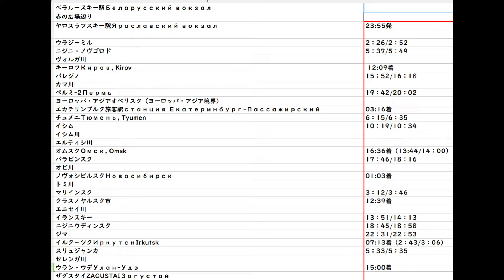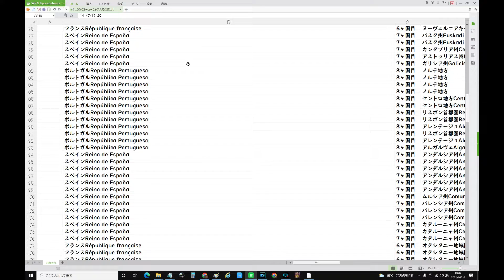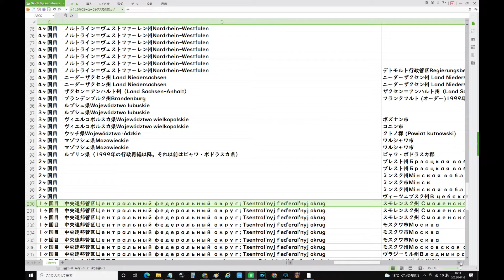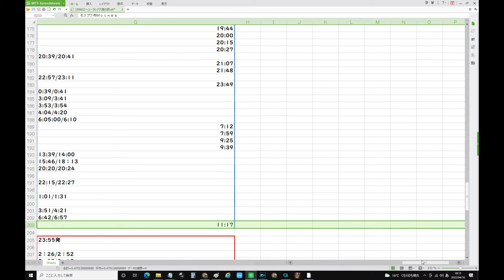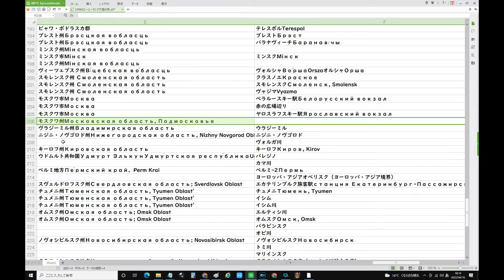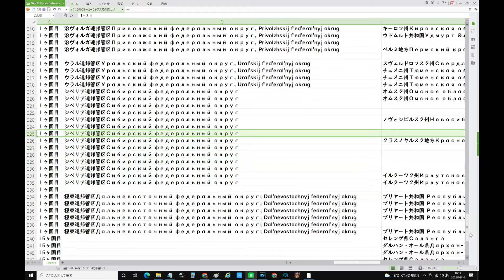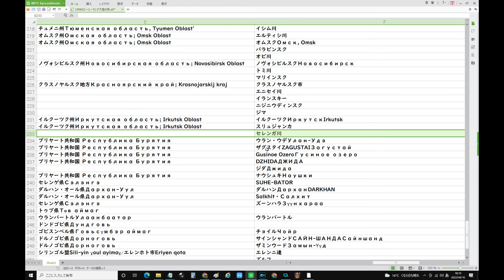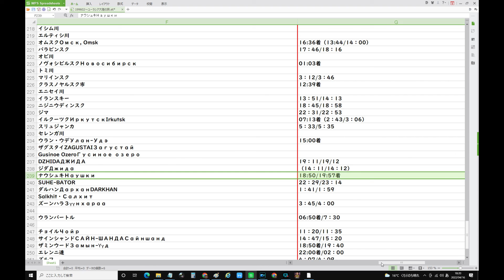106モスクワ発北京行き列車の旅、クラスノヤルスク地方Красноярский край; Krasnojarskij kraj付近にて2、よちつまの199602ユーラシア往復の旅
オリ杉本絶叫 朗希から155km死球
NEW
57
朗希に球審詰め寄る 態度を注意か
NEW
5756
朗希「完全」止まる 初球打たれる
730
スケボー堀米雄斗、Xゲーム圧巻V
NEW
164
障害馬術から転身 小牧JRA初勝利
64
畑岡奈紗 4打差の首位で最終日へ
95
バイエルン 前人未到の10連覇達成
352
鈴木誠也 メジャー初の1試合3安打